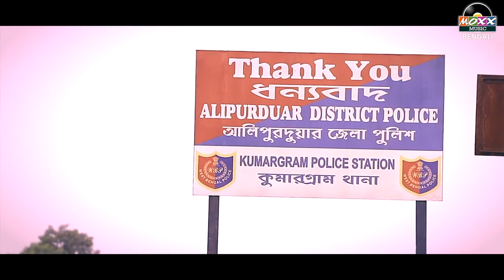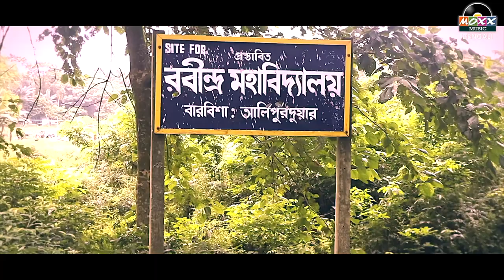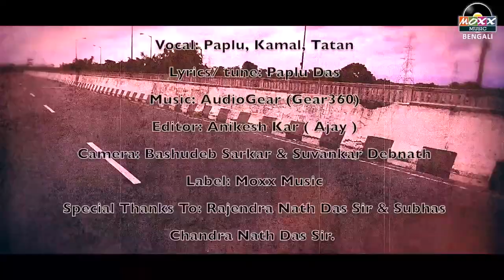Barobisha Amar Chotto Sohor - বড়োবিশা আমর ছোটো সোহর -A Tribute to Motherland | বাংলা নতুন গান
🔔 Stay updated!

Barobisha Amar Chotto Sohor is a tribute song to Motherland. Listen to this lovely song and please share it.

Cast- Paplu Das, kamal Kanti Sutradhar, Tatan, Raju Chakraborty,
               Abhijit Goswami, Debojit Rava, Subhankar Paul
Vocal- Paplu, kamal, Tatan
Lyrics- Paplu
Tune- Paplu
Lable - Moxx Music
Editor - Anikesh kar (Ajay)
Camera- Basudeb Sarkar & Suvankar Debnath.
Special thanks to- Rajendra Nath Das sir & Subhas Chandra Nath Sir

Barobisha is now available in popular music stores. Click below to listen -

Set this as your Caller Tune:
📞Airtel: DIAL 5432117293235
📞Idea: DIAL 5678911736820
📞MTNL Mumbai: SMS PT 11736820 to 56789
📞BSNL East & South: SMS BT 11736820 to 56700
📞Vodafone: SMS CT 11736820 to 56789
📞BSNL North & West: SMS BT 7334586 to 56700